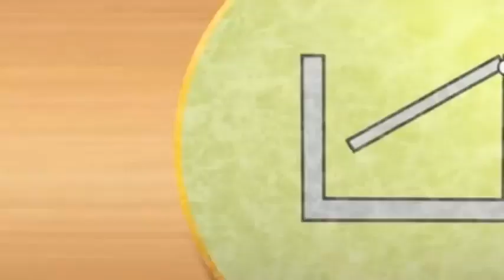Oggy and the Cockroaches।Season 5 Episode 4।Gladiator Oggy।Full Episode in HD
Oggy action